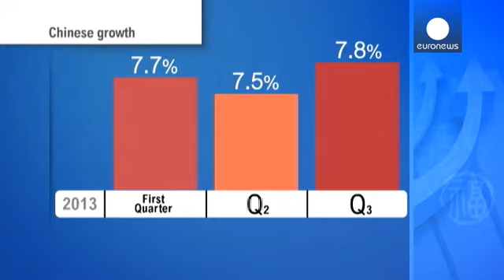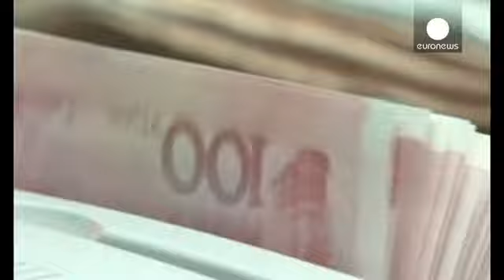La economía china se aceleró en el tercer trimestre al 7,8% - economy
La economía china se acelera, aunque los analistas creen que este relanzamiento será temporal. En...

La economía china se acelera, aunque los analistas creen que este relanzamiento será temporal. En el tercer trimestre, creció en un 7,8 por ciento debido a las ayudas del Gobierno y al aumento de las exportaciones por la recuperación mundial. Pero algunos ya anticipan que, en el cuarto trimestre, volverá a haber una ralentización.

En el primer trimestre de 2013, el crecimiento se situó en el 7,7 por ciento. El mismo porcentaje registrado en el conjunto de 2012 y el que se lleva acumulado este año. Y, el segundo trimestre, ya vio una ralentización al siete y medio por ciento.

"Espero que con el tiempo, quizás no pronto pero sí en los próximos dos o tres años, empecemos a ver una desaceleración del Producto Interior Bruto para un crecimiento más sostenible del orden del cinco o seis por ciento", proyecta el jefe de estrategia en inversión bursátil de JP Morgan, Andrew Economos.